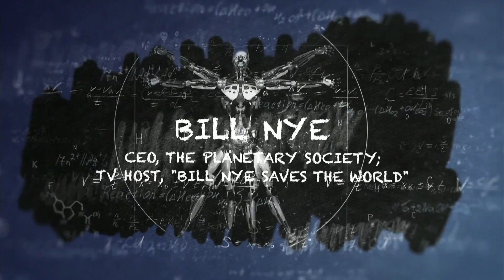March for Science Earth Day 2017 Speaker - Bill Nye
On Earth Day, April 22, 2017, The March for Science ignited a global movement to defend the vital role science plays in our health, safety, economies, and governments.

Bill Nye - CEO, The Planetary Society; TV host, "Bill Nye Saves The World"

He is best known as the host of the PBS children's science show Bill Nye the Science Guy.